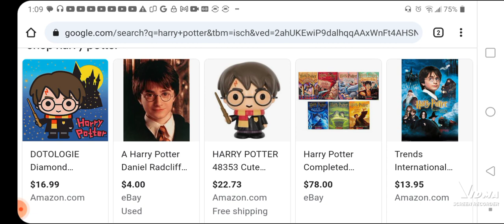Harry Potter Being Ikea Furniture